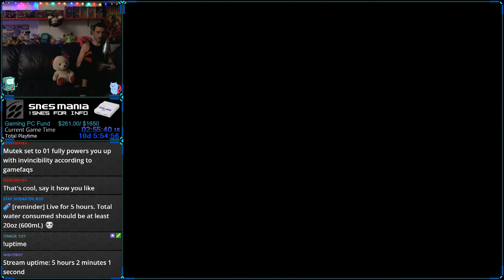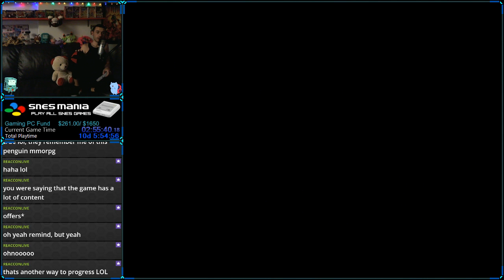Parodius Da! - SNES (Not Emulator)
Twitch.tv/Paranoid_Andy